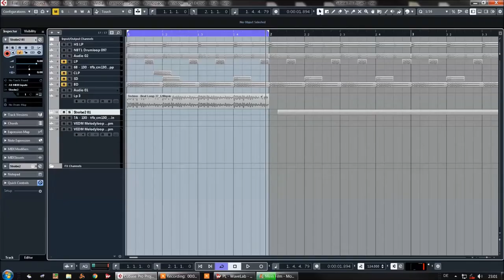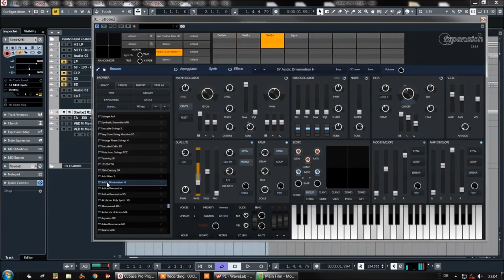FXPansion | Strobe 2 | String Presets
Strobe2 is a software polysynth which puts diverse new sounds effortlessly within your reach. It builds on the original's realistic analogue modelling and deep but intuitive synthesis with a slew of enhancements and requested features. Highlights include a stunning effects section, revamped arpeggiator, deeper modulation processing, preset-morphing, randomizing and a scalable vector interface for retina and 4K displays, and now full MIDI Polyphonic Expression (MPE) compatibility, allowing natural and tactile 5D modulation.

Strobe2 retains the cult-classic original's signature character - a 'super-oscillator' with stacking, detuning and sync, a warm saturating VCA, the acclaimed TransMod modulation system and a powerful multimode filter with 22 responses for massive tonal variety.

Although it comes with over 900 standard and 200 5D presets to get you started, Strobe2's programming simplicity makes creating new sounds and learning about synthesis fast, addictive and exciting. Capable of everything from raw vintage tones to futuristic sound design, Strobe2 is perfect for all kinds of music from classic to modern and beyond.